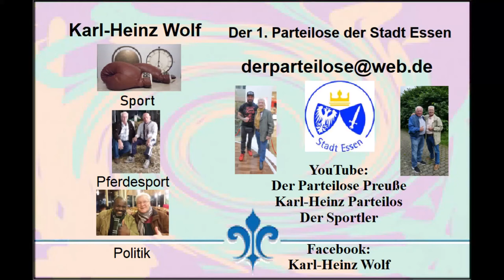Essen Profi-Boxen offizielles Wiegen der Boxer bei Edeka Burkowski Altendorfer Str. 230 * Essen